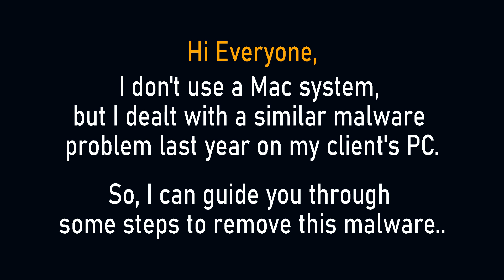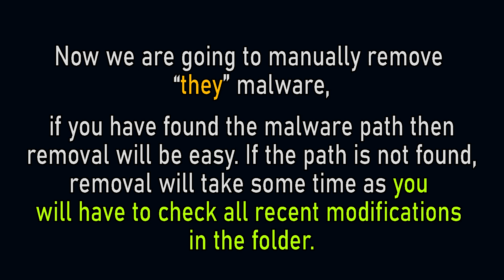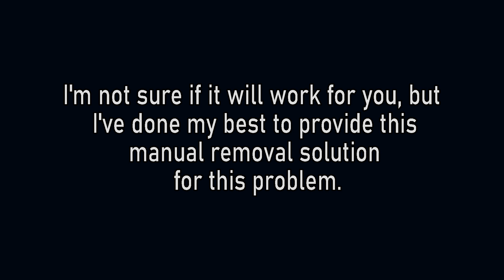How to Remove "they" Will Damage Your Computer Pop up?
About "They" Popup: If you're encountering the "They" Will Damage Your Computer Pop-up alert, your Macbook OS has probably been infected by a fake or malware application. While "They" mac pop up isn't a significant threat, its repeated appearance can be highly bothersome and challenging to remove.

You can attempt our manual removal solution to get rid of "They" Virus alert from your system.